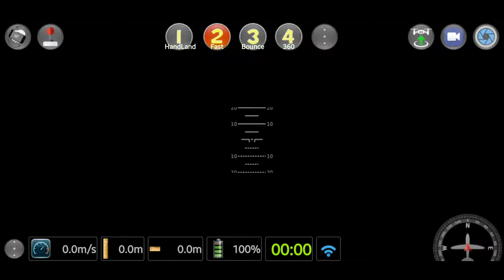Flying Tello over streets between buildings with the aTelloPilot App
I fly with a Galaxy S8, a GamSir T1s connected via cable and the aTelloPilot App. I also use the Xiaomi WIFI Repeater 2. The video recordings of the drone where up-rendered to 60 Fps (with SVP 4) and sharpened in the video editor Vegas Pro 16. The max. distance in this flight was ~160m and the sport mode racing speed was around 20 km/h (5-6 m/s) . Recorded in late September 2018.